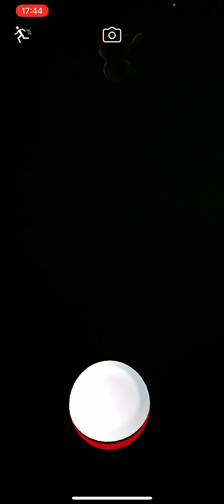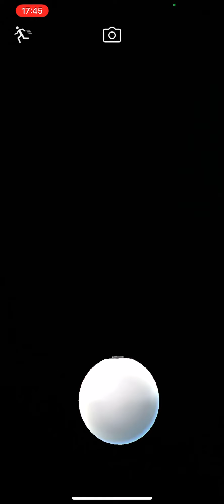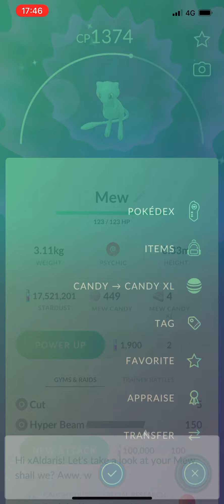All-In-One #151(Completed) + Shiny Mew